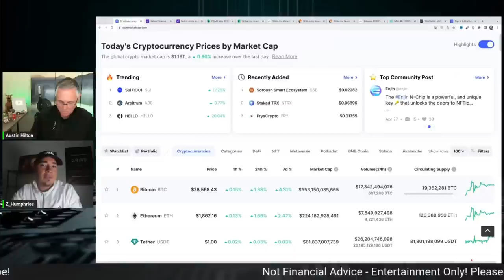IMPORTANT MESSAGE FOR CRYPTO INVESTORS!